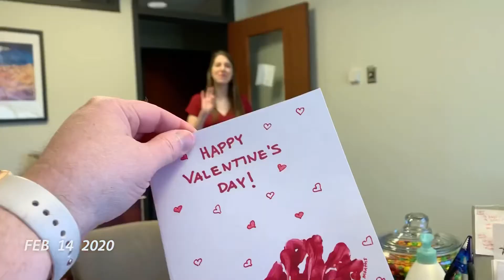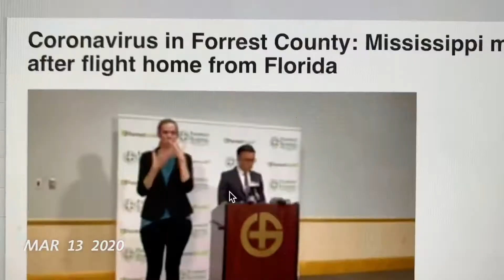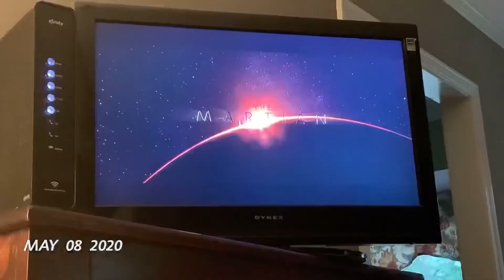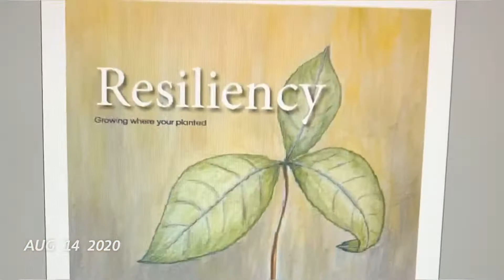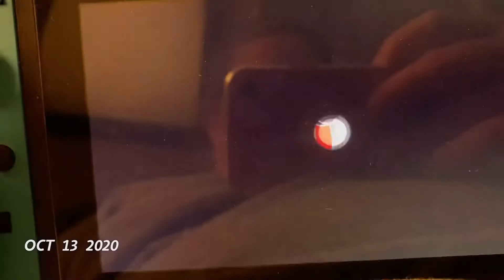One Second Everyday | 2020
One second of every day of 2020